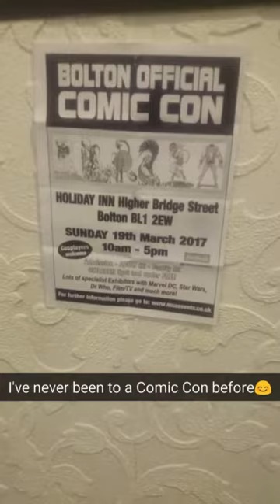SnapChat: 13/03/17 - My Bolton Admirer (Story Time)